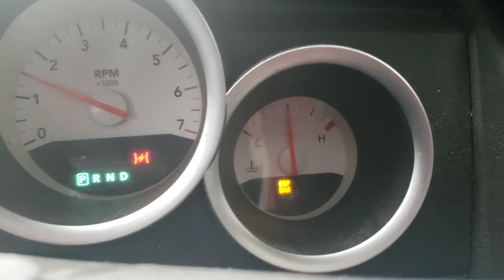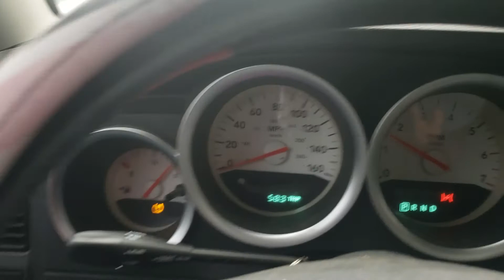06 Magnum stalling/idle problems PART 1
06 Magnum has been stalling for months. Still chasing cause of problem because their are many causes for it. Cam sensor-throttle body-coils-gas tank to full -PCM-TCM-ESPN😋
I've changed sensors, plugs, wires and still the only time it doesnt stand a good chance of stalling at the next stop is when my check engine light is on. Yes that's right, when the check engine light is on the car wont stall till I shut engine off and restart it later and engine light will either be on or off.